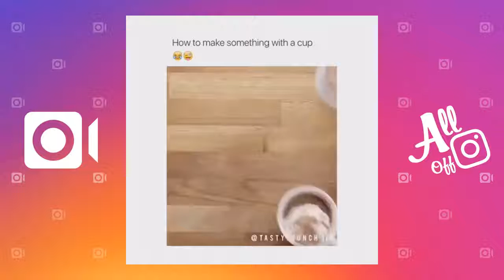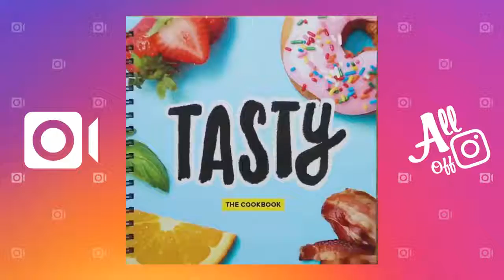FOODPORN VIDEOS OF INSTAGRAM COMPILATION | February 2017 (VOL. 93)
If you enjoyed this video, please appreciate the authors by following their Instagram accounts: @foody.delights

Watch, rate, share and comment my Instagram Compilation videos!

Once I have received your message and determined you are the proper owner of this content I will have it removed!